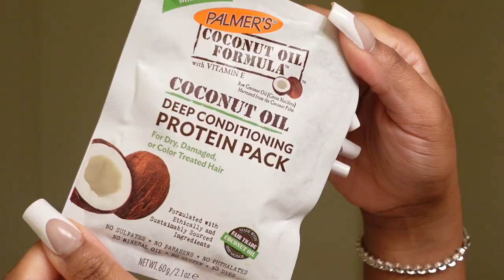My Hair Routine | How I Silk Press My ￼Natural Hair at home + Products I Use!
✨ Hair Tools Used ✨
1. Flat iron
2. Blow dryer

✨ Hair Products ✨
1. Shampoo & conditioner
2. Heat Protectant
3. Leave in conditioner
4. Deep conditioning packet

⚡️FAQ:⚡️
📍Age- 24

You have greatness within you
                  xoxo